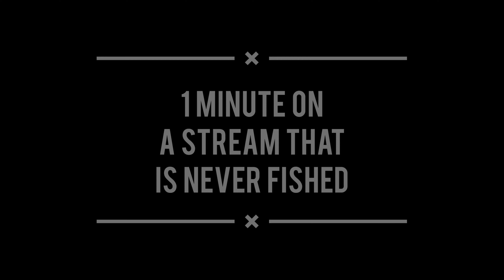One Minute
One minute on a trout stream that is never fished. Dublin Mountains 16/07/2022 19:25